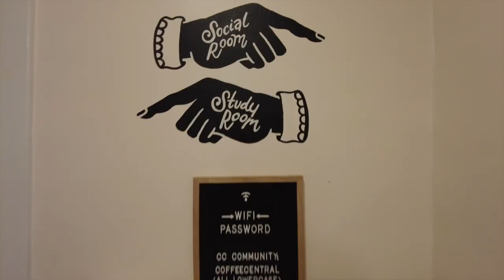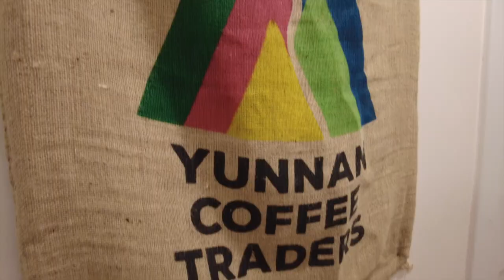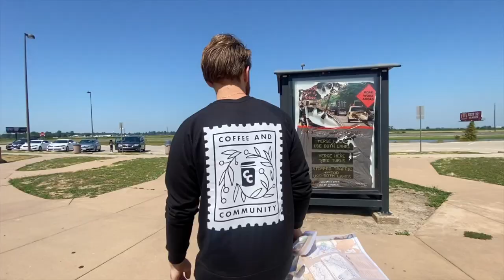Moving To Indiana (Vlog)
We tried using a map. It didnt go very well.